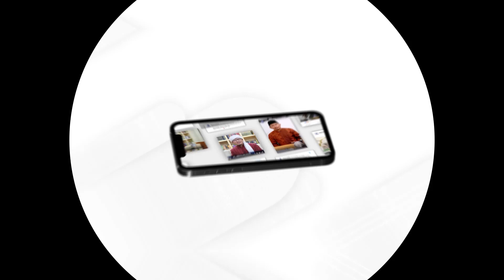Pengalaman Mengikuti Event Bentang Jawa Bersepeda Sejauh 1.500KM | Ngobrol Bermanfaat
Sahabat, Salah satu Santri karya Daarut Tauhiid  Kang Faldiansyah dari MQ Digital turut serta dalam Ivent Bentang jawa dimana Bersepeda Dengan jarak tempuh sejauh 1.500 KM dengan rute dari Ujung Barat Pulau Jawa Hingga Ujung Timur Pulau Jawa.

Apa saja Keseruan & Pengalaman yang Ia dapatkan selama perjalanannya, Mari Kita Simak Video Selengkapnya hanya di Ngobrol Bermanfaat